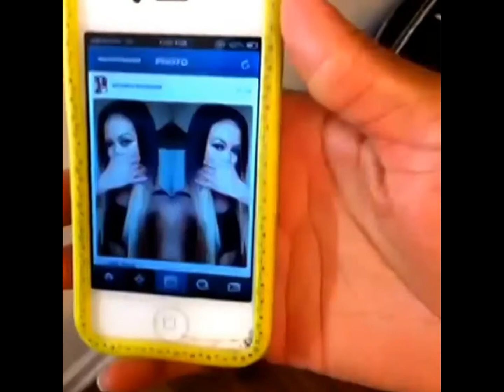Sew In Files With RobbieSimone.... Using StarStatusExtensions